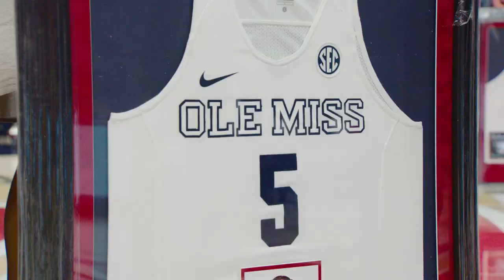Ole Miss Women's Basketball: Thank You • Erika Sisk